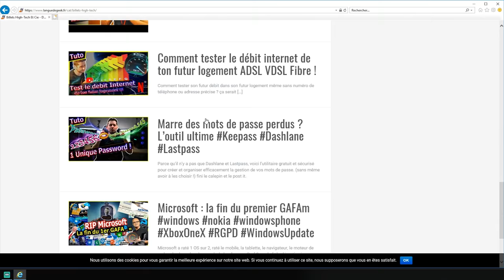Député Laure de La Raudière : Blockchain Flattax Loi Pacte [Interview]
Interview de Laure de La Raudière la CryptoDéputé qui clôture le Salon Blockchain de Chartres. 👇👇👇